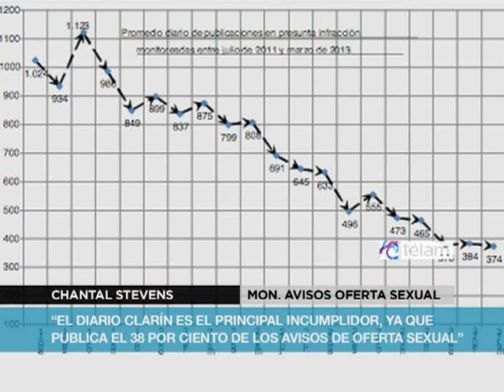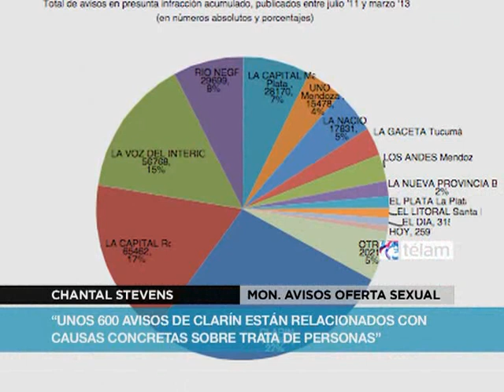"Hay 600 avisos de oferta sexual del Diario Clarín relacionados con causas de trata de personas"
La coordinadora de la Oficina de Monitoreo de Publicación de Avisos de Oferta de Comercio Sexual, Chantal Stevens, reveló que "hay unos 600 avisos de Clarín que están relacionados con causas concretas e investigaciones sobre trata de personas", al tiempo que calificó al Diario como "el principal incumplidor" de la prohibición de publicación de avisos de oferta sexual.

"El Diario Clarín es el principal incumplidor, ya que publica el 38 por ciento de los avisos de oferta sexual" destacó la funcionaria y agregó que "si sumamos todos los medios del Grupo Clarín llega al 52 por ciento de los avisos".

Asimismo, Chantal, destacó el gran acatamiento de la medida ya que "a dos años del decreto presidencial, el 80 por ciento de los medios ha dejado de publicar estos avisos".